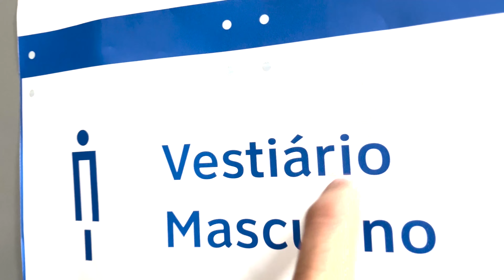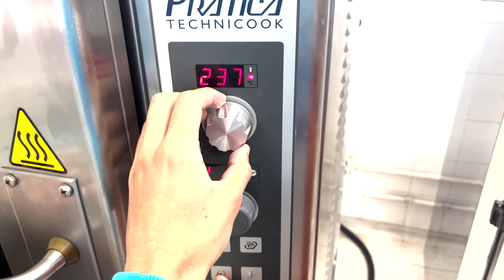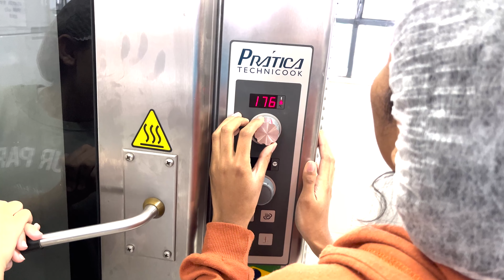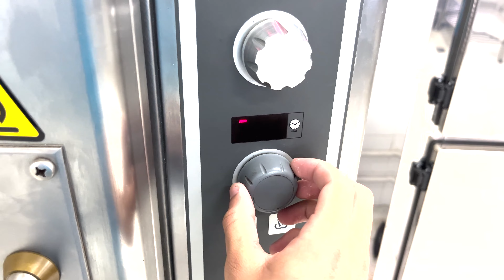Um dia no SENAI #01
Aqui é o dia-a-dia de um aluno de confeitaria pelo SENAI